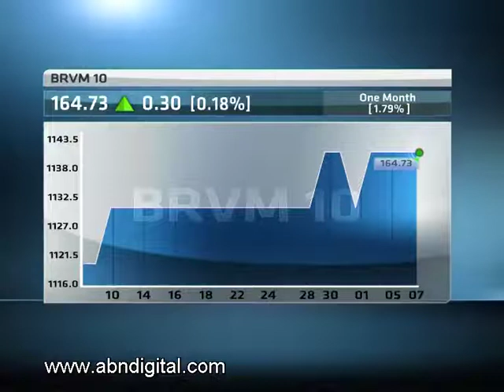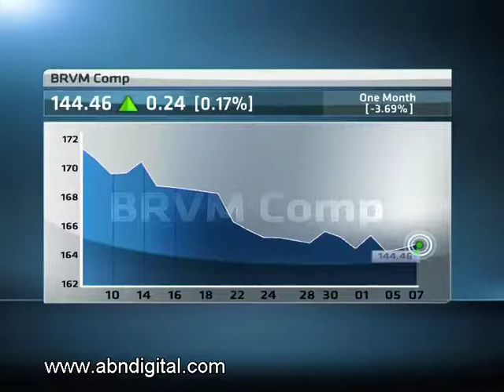West African Regional Market Watch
Joining ABN's Larry Madowo on the line with the latest news on West African markets is Cheikh Yakhoub Niang, Head of Research at Impaxis-Securities.